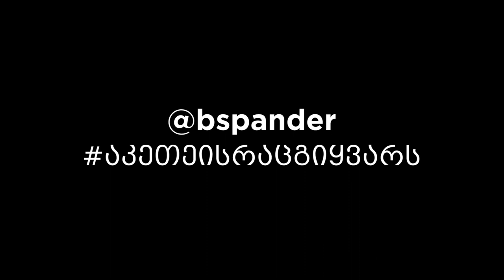PORTRAIT PHOTOGRAPHY 📷 | Tbilisi, Georgia